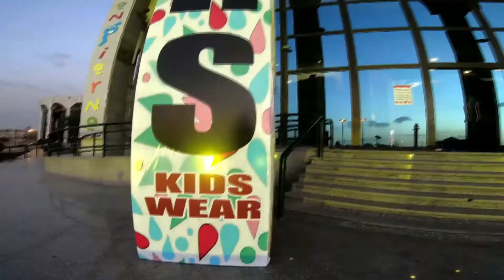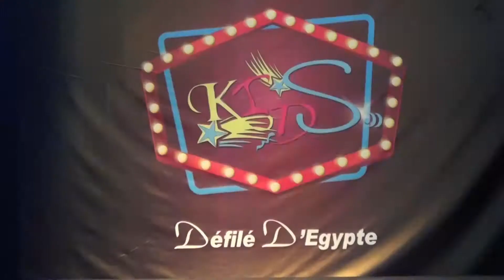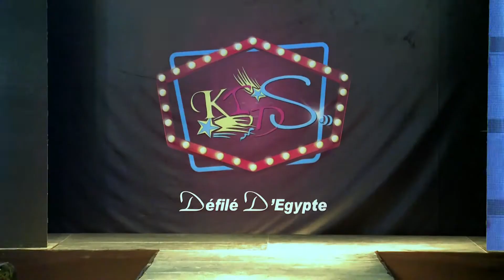Promo - DEFILE D'EGYPTE - kids N teens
The Cairo International Fashion Show & Exhibition
@ Cairo Int'l Convention Center
Edition of February 2018